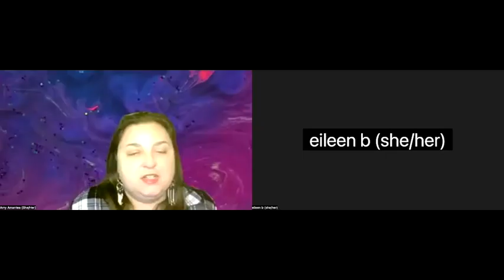VocalEye Almost Live #115 | The Dark is Rising, Part 1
VocalEye Almost Live host Amy Amantea is joined by special guest Eileen Barrett.

VocalEye shares an immersive audio drama from BBC, adapted from Susan Cooper’s series of fantasy novels.

0:00 -- Title card intro
1:06 -- Land Acknowledgement
3:59 – Pre-show introduction with Amy and Eileen
15:30 -- The Dark is Rising - Episode 1: Midwinter Eve
32:00 -- The Dark is Rising - Episode 2: Midwinter Day
48:35 -- The Dark is Rising - Episode 3: The Sign-Seeker
1:05:07 -- The Dark is Rising - Episode 4: The Walker on the Way
1:22:12 -- The Dark is Rising - Episode 5: The Book of Gramarye
1:38:54 -- The Dark is Rising - Episode 6: The Opening of the Present
1:56:05 – Q&A with Amy and Eileen